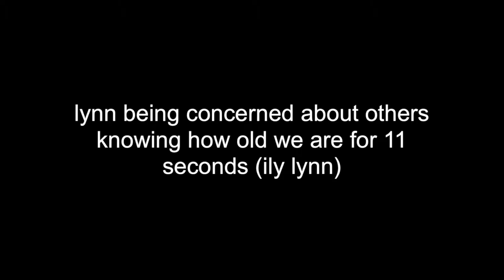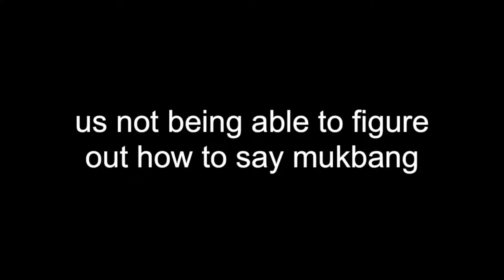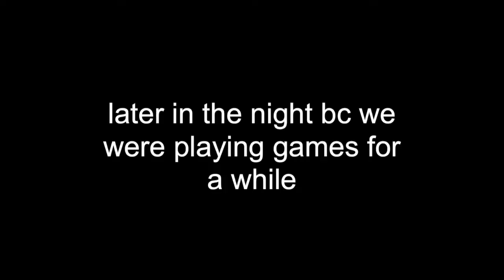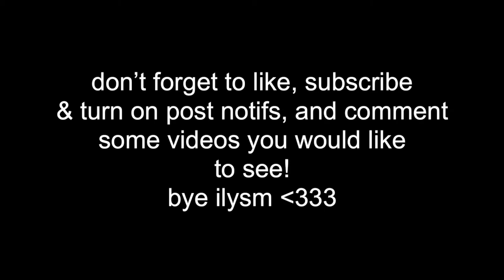4TH OF JULY VLOG!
here is a very confusing video with a bunch of clips from 4th of July! I love my friends so much and you will see why in this little video hehe